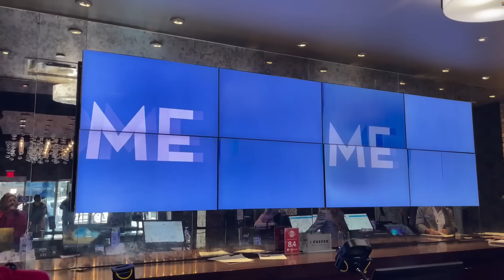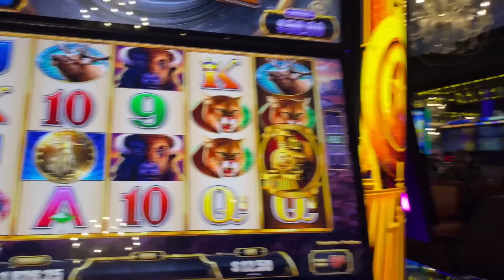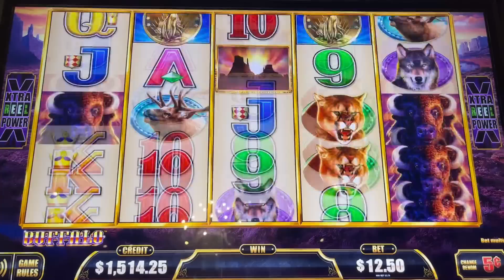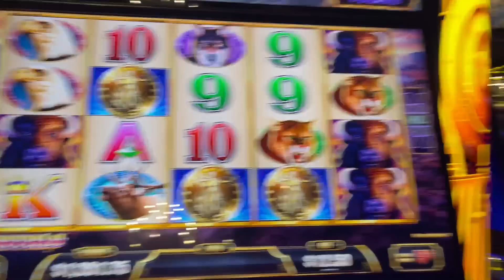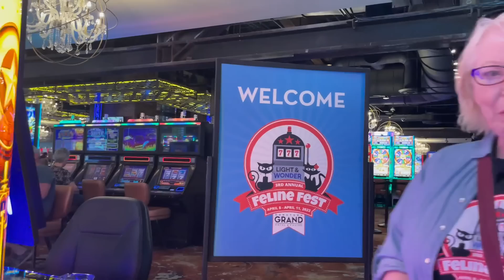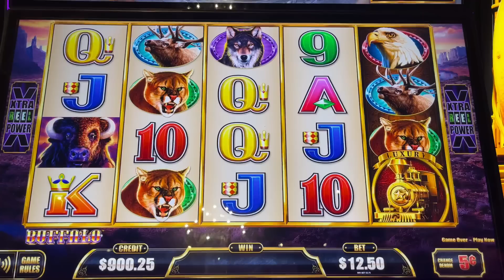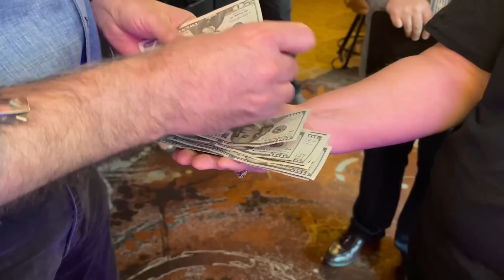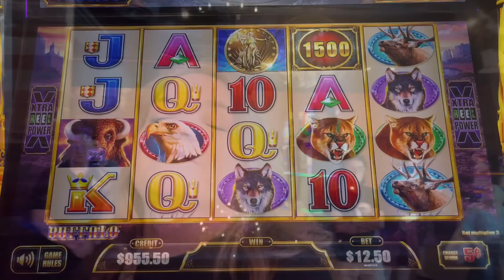FELINE FEST GROUP PULL! LUXURY LINE CASH EXPRESS BUFFALO SLOT MACHINE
Weekly Livestream

Membership
• Show your Support and Join the Cat Club:

Regular Mail and Packages can be sent to:
5575 SIMMONS STREET, UNIT 1 - 173

Sincere gratitude to Sherri B, Lockie W, Jackie R, Chi L, Pickles n Daisy, DnD, Carol R, Katie C, & all of our Cool Cats & dedicated viewers.

Post Production
• 3D Animation (Intro & Outro)